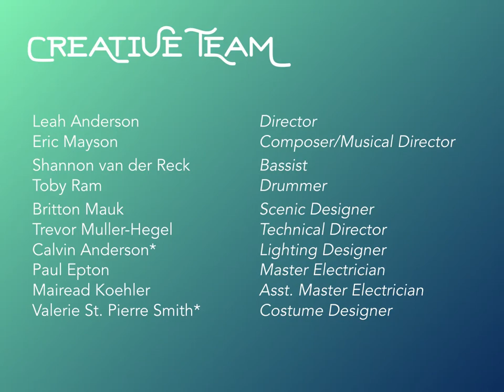Mermaid Hour: ReMixed